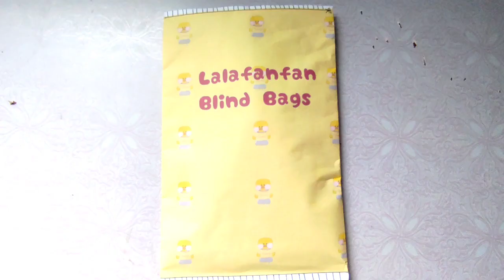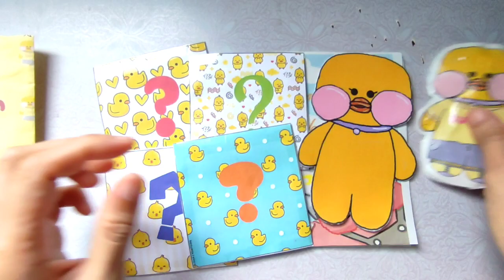Lalafanfan Paperdoll and blind bags surprises....diy projects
Who love blind bags ...Me I love surprises so enjoy watching my DIY Lalafanfan blind bags.
diy projects